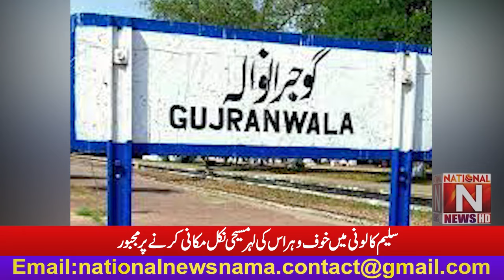'' گوجرنوالہ میں پادری آصف ندیم پر توہینِ مذہب کا مقدمہ درج '' (National News Nama)